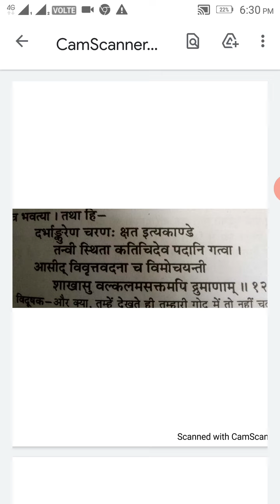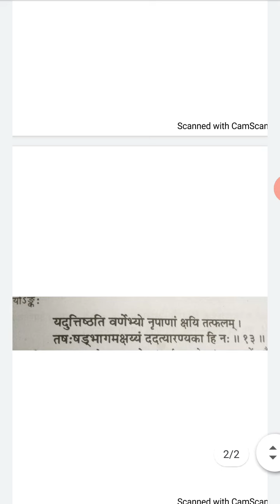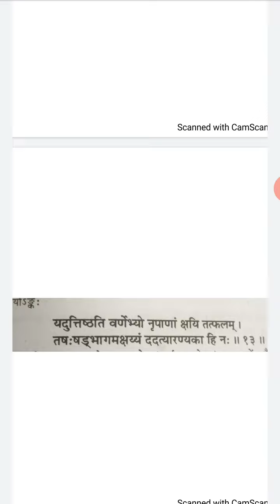Abhigyan Shakuntalm ank 2 Shlok 12,13 Asso prof.Sunita Sharma Gmgc Udaipur Raj.IIYEAR PAPER I.